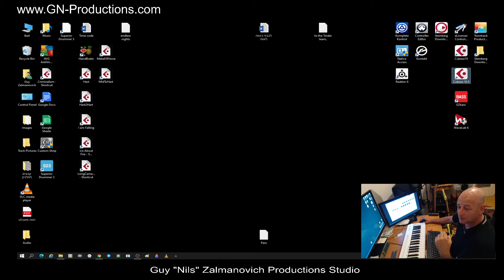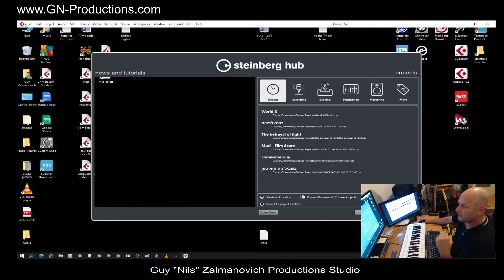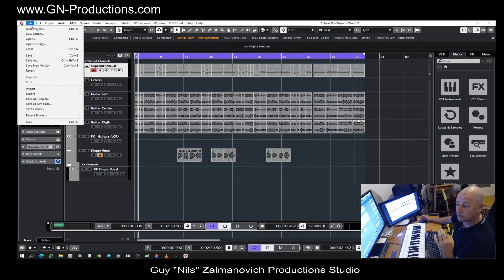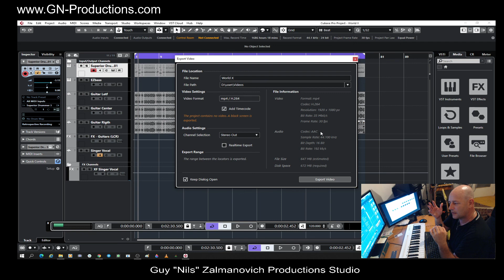? VIDEO EXPORT מדוע עברתי מקיובייס 10 לגירסת 10.5 ? מה הסיבה העיקרית - אמרנו כבר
מידע נוסף לגבי עוד עדכונים שמגיעים עם המוצר  Cubase 10.5  להלן לינק לאתר מעולה אז תענו.

בתודה למכללת ג'אסט מיוזיק - Just Music College